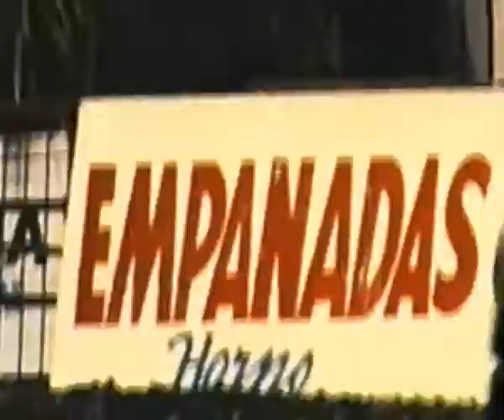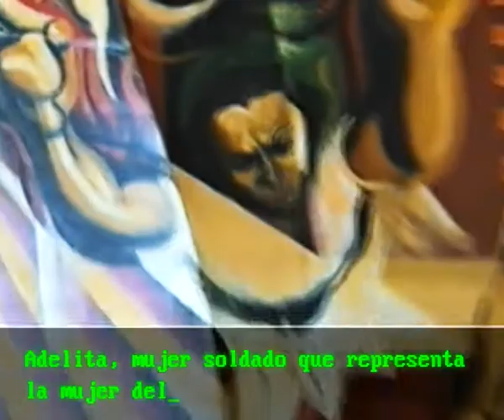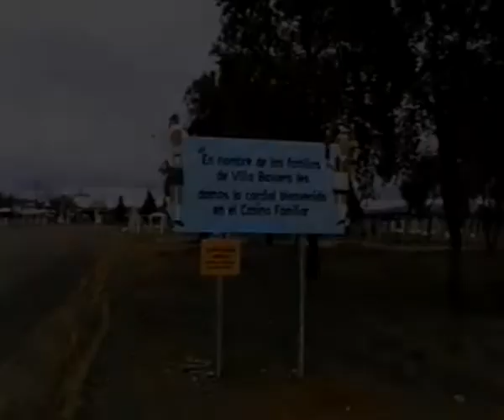Chile 1999 (3/15). Chillán. Salto del Laja. Mural "Muerte al Invasor".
Este video fue filmado como una memoria de viaje a Chile. Ahora, gracias a los avances tecnológicos, lo puedo compartir con todos los habitantes de nuestra planeta.

Chile 1999. Chillán. Salto del Laja. Mural "Muerte al Invasor".

Video №3 de 15. Agosto de 1999.

3. Chillán. Salto del Laja.